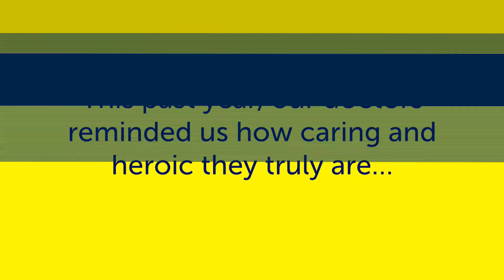National Doctors' Day | 03.30.21